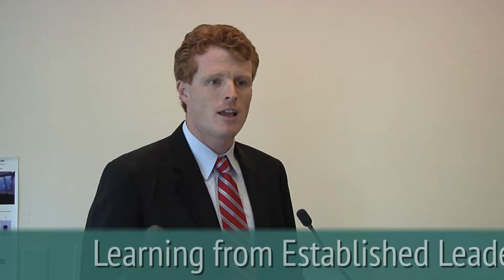Women2Women Overview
Highlight video for Women2Women, an international young women's leadership conference, a program of Empower Peace.